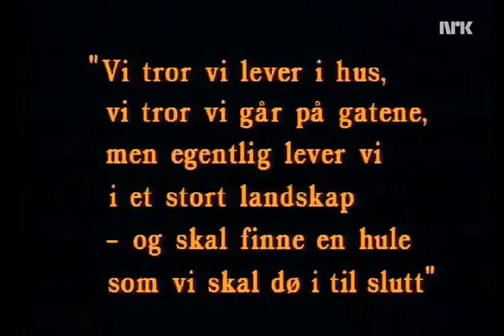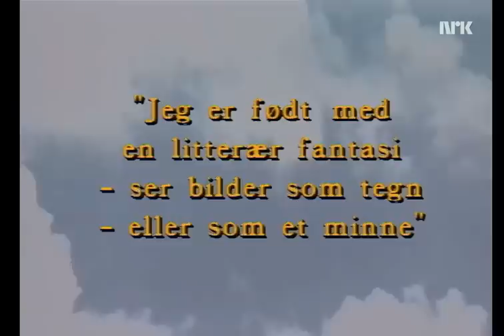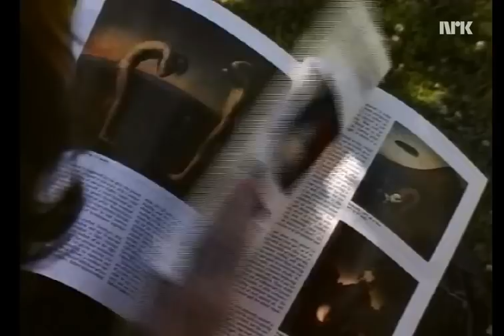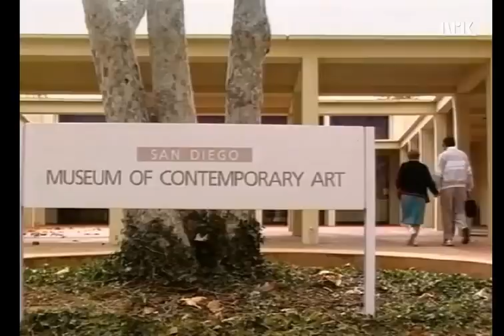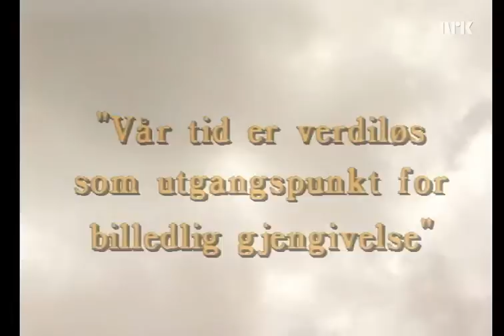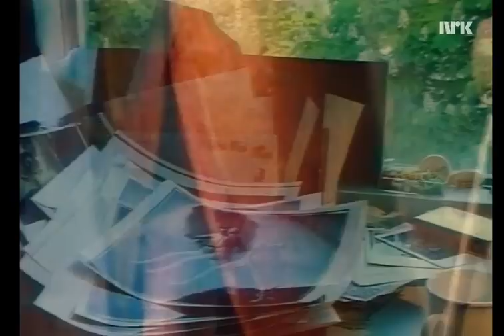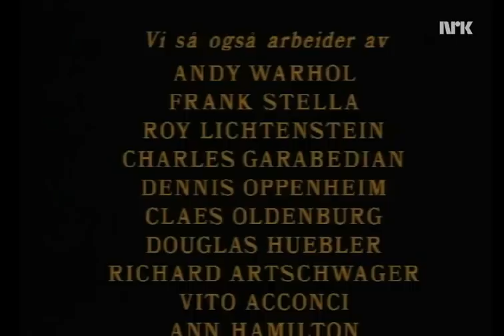Odd Nerdrum (Norweigan documentary 1992)